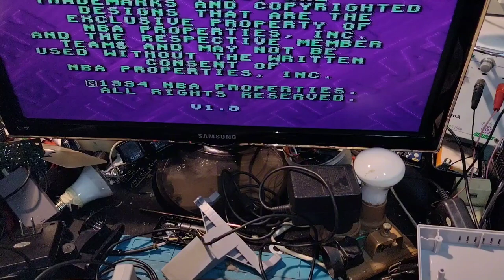Analisando e consertando um Super Nintendo. Vídeo 2